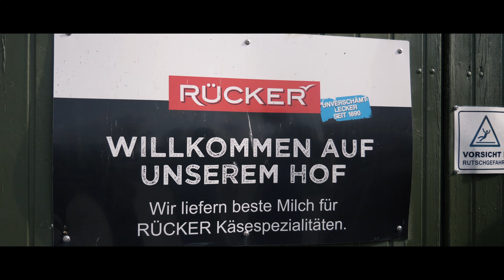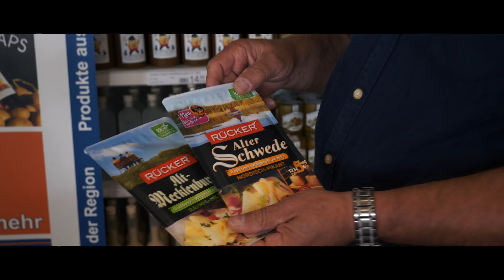Die AGP Lübesse ist ein moderner Landwirtschaftsbetrieb.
Der Küstenbauernhof AGP Lübesse betreibt Rinderwirtschaft mit 2300 Hektar Land und hält rund 1000 Milchkühe und rund 700 Jungrinder bzw. Kälber in der Nachzucht. Vom Hof an der Ostsee kommen u.a. Milch, Kartoffeln, Geflügel und Honig – jeder kann sehen wie es hergestellt und regional verkauft wird. „Wir haben einen hohen Qualitätsanspruch. Alles, was wir produzieren, muss die Qualitätsansprüche des Endverbrauchers erfüllen“, sagt Küstenbauer Rainer Mönch. „Nur Tiere, die sich wohlfühlen, geben gute und qualitätsgerechte Milch“. Die AGP Lübesse ist seit 2016 Partner der Ostsee-Molkerei Wismar.